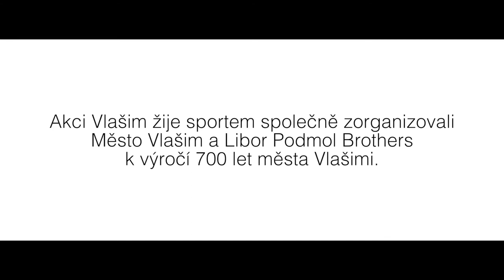Vlašim žije sportem (18.8.2018) - 2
Ještě jedno video ze sportovního areálu Na Lukách ve Vlašimi, kde se v srpnu konala akce Vlašim žije sportem. Zde měl největší zastoupení motosport, ale k vidění bylo i mnoho dalšího.
Nyní se na tuto akci můžete podívat trochu jiným pohledem než bylo natočeno video týmem Libora Podmola.